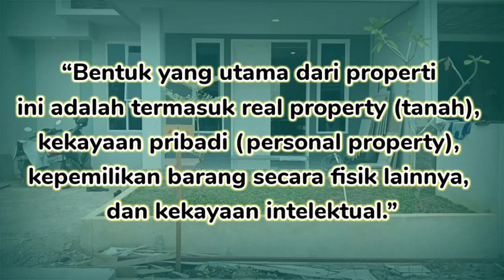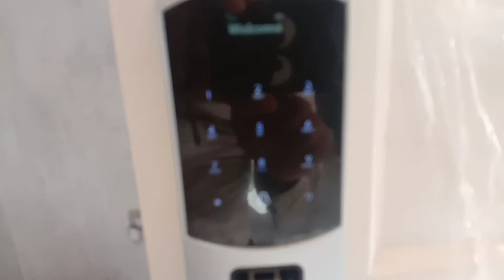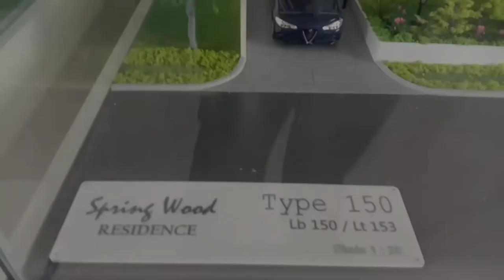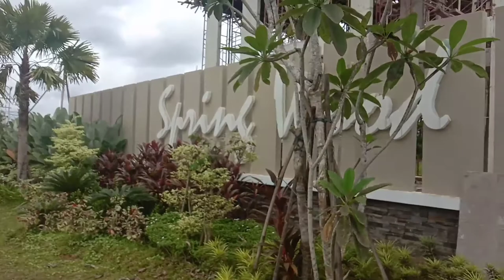REVIEW PERUMAHAN SPRINGWOOD RESIDENCE || CLUSTER MEWAH PERDANA DI PONTIANAK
Halo Guys Assalamualaikum Wr. Wb Seperti yang saya sampaikan beberapa minggu yang lalu. Kali ini saya akan membahas mengenai Dunia Properti karena menarik untuk diperbincangkan. Pada tema judul REVIEW PERUMAHAN SPRINGWOOD RESIDENCE || CLUSTER MEWAH PERDANA DI PONTIANAK ini rumah sangat menawan dan enak untuk ditempati. Saya ingin mengajak teman-teman untuk mengeksplor spot-spot di lokasi Springwood Residence ini. Ada 3 type pertama 70, 100 dan 150. Untuk Type 100 sudah terjual habis sisa sisa saja. Teman-teman jika tertarik dan ingin memiliki Rumah IDaman SMART HOME segera Booking segera dengan menghubungi Admin Agen Penjualan Promex Dynamic atau DM melalui : IG : hermawan.fitra YT : F2T CHANNEL FB : Pietra Miller Masih ada beberapa Type yakni type 70 dan 150 Oke Guys Semoga dapat menghibur kalian semua dan jangan Lupa Komen,